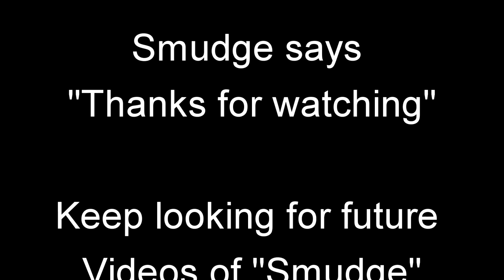Lakeland Terrier Smudge (The Little Tinker), July 2015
Here are a few more clips of Smudge (Lakeland Terrier) between 10 and 13 weeks old, July 2016